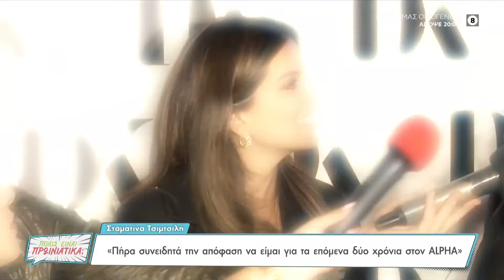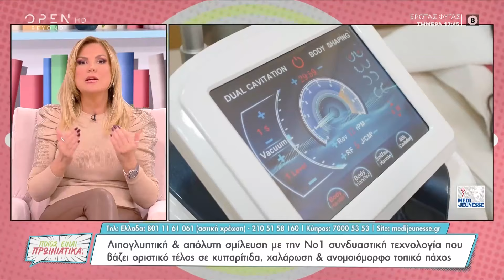Ποιος είναι πρωινιάτικα; 16/11/2022 | OPEN TV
Γίνετε μέλος στο κανάλι του OPEN για να αποκτήσετε πρόσβαση σε προνόμια:
Το GNTM, όλα όσα θα δούμε στον Έρωτα Φυγά απόψε, οι ευχές της Μπέττυς Μαγγίρα στην αδελφή της για την ονομαστική της εορτή, τα σανδάλια του Στιβ Τζόμπς που πουλήθηκαν για 218.000 δολάρια σε δημοπρασία αλλά και η συνέντευξη της Μαρίας Κωνσταντάκη, ήταν στην κορυφή της θεματολογίας. Καλεσμένοι στην εκπομπή βρέθηκαν ο Θανάσης Βισκαδουράκης και ο Νίκος Αλιάζης.